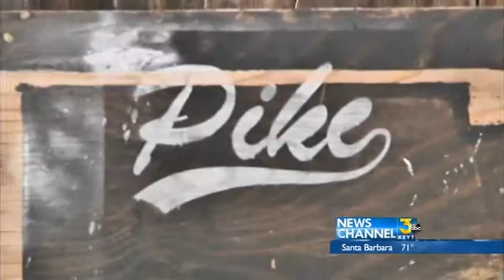Cal Poly Fraternity Suspended After Alledged Sexual Assault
Officials at Cal Poly have suspended a fraternity house and law enforcement officers have launched an investigation after a reports of a possible sexual assault during a Halloween party Friday night.  The school is investigating the alleged assault and won’t confirm if the suspect  is a  Cal  Poly student or even a member of the fraternity.